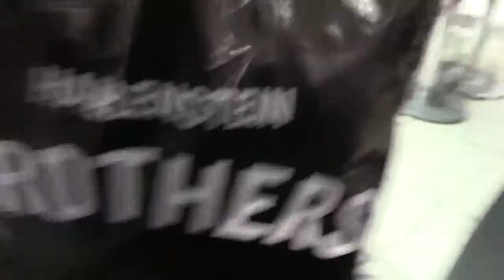Vlog 91 - Mall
Shoppen, Schlemmen und Fast Furious 7!